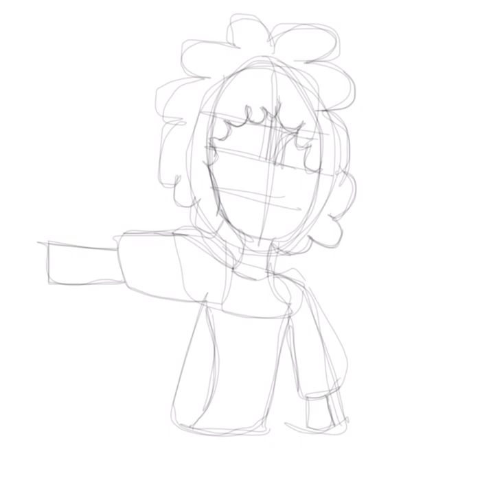SPEEDPAINT: Spooky Hair and Vibes (originalcharacterdesign)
Another one for spooky month 🎃I thought how she would brush the hair? Would tie them? Or bride them to stay in desired position she wants? Who are the spirts that’s her hair? I have no answers but I think she’s neat.